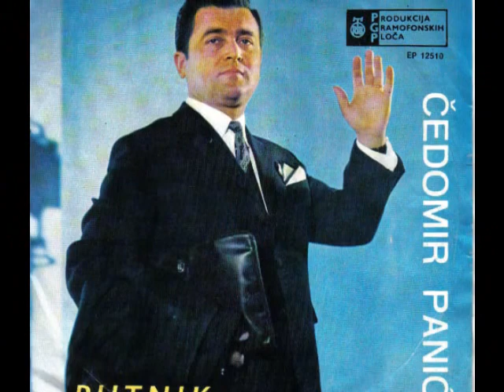Cedomir Panic-Odkad si me ostavila 12.06.1969, 12.10.69, ans. Dragana Matica Zilica, RTB EP-12510